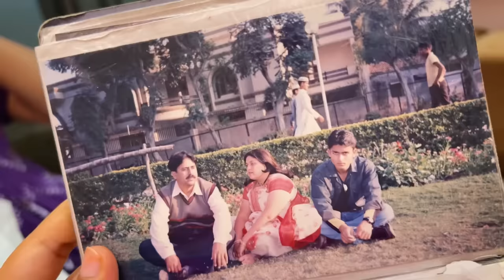Bhai bhabhi aa gaye 😍 | Ammi ko aaya gussa 😣 | ibrahim family vlogs